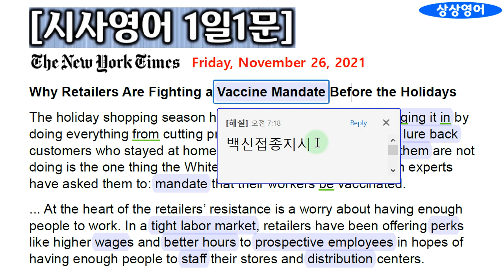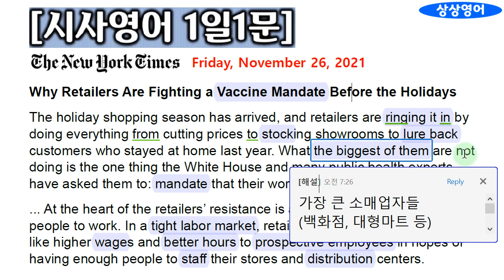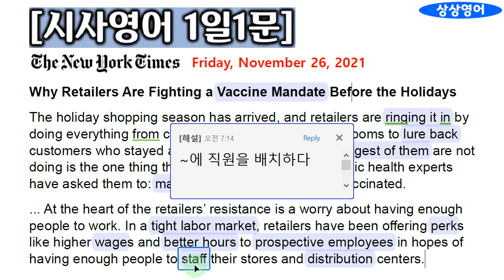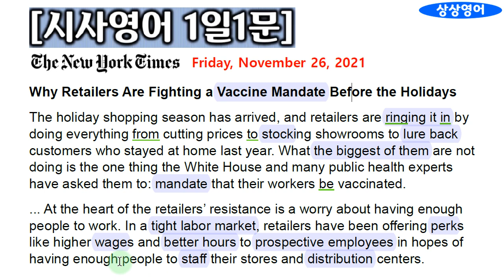[시사영어 1일1문] 매일 중요문장 1개 꼭꼭 씹어 먹기 (2021.11.26.금)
당일자 세계 주요 매체(일간지, 주간지, 방송)를 통하여 최신 세계 정세를 파악할 수 있고, 정치, 경제, 사회, 문화 전반에 대한 배경지식과 고급 시사상식의 습득은 물론, 특히 영어의 가장 토대가 되는 종합적인 독해력 향상에 어떤 콘텐츠보다 더 큰 효과를 낼 수 있을 것입니다. 이것은 대학시절 저 자신의 경험으로 자신 있게 말씀드릴 수 있습니다. 앞으로 좋은 일이 많이 있을 것입니다.

1. 경력

2. 저서 (책표지에 지은이로 실림)